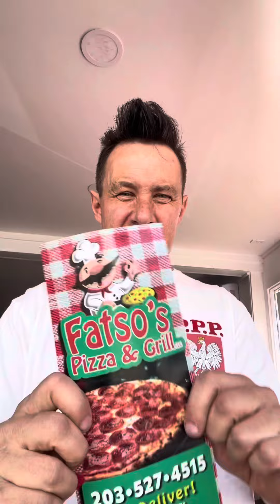Best named pizza place the Polish Pizza Pope has ever heard of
A great new pizza stop in the CT Valley area